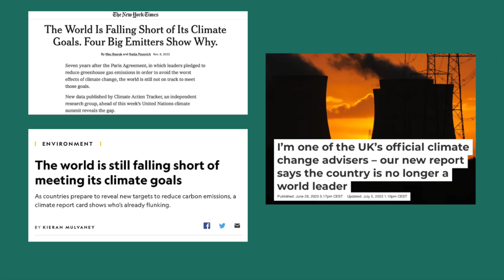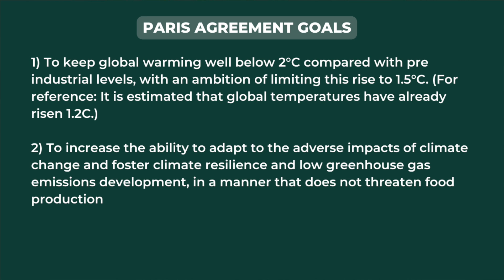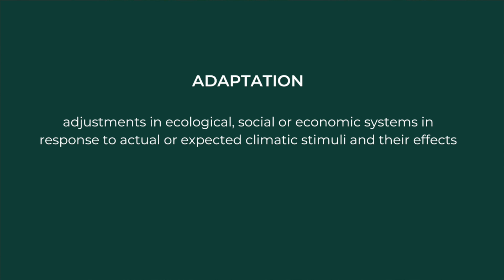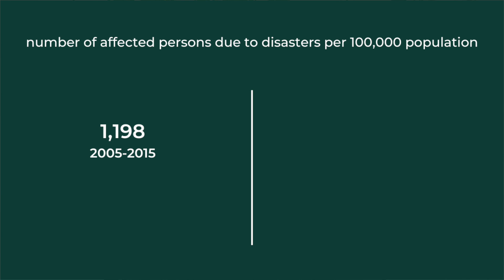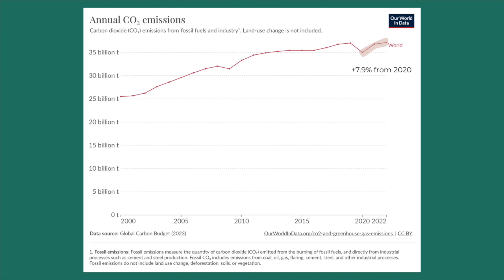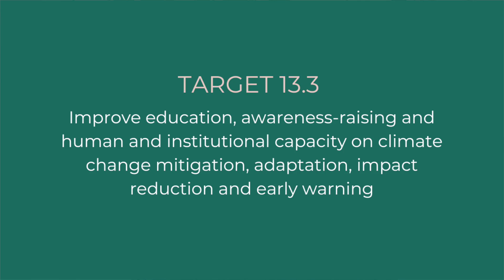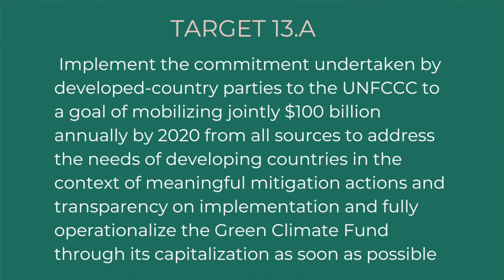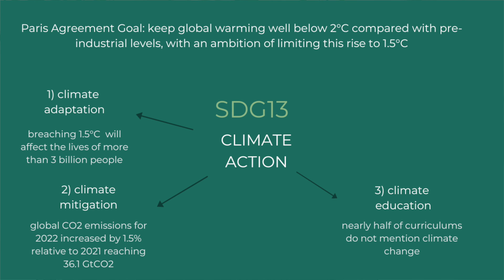SDG 13 Climate Action - UN Sustainable Development Goals - DEEP DIVE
Join me for a deep dive into the thirteenth Sustainable Development Goal - Climate Action. This goal looks at everything related to tackling climate change including climate mitigation, adaptation, education and financing.

For a full written summary, links to my research, and resources where you can learn more,

0:00 Introduction
1:30 SDG 13
4:32 Target 13.1 - Adaptation
6:54 Target 13.2 - Mitigation
8:34 Target 13.3 - Education
9:54 Means of Implementation
11:18 Summary
12:46 Closing